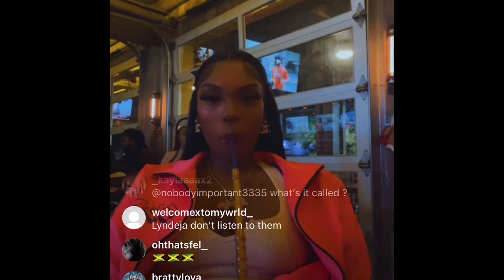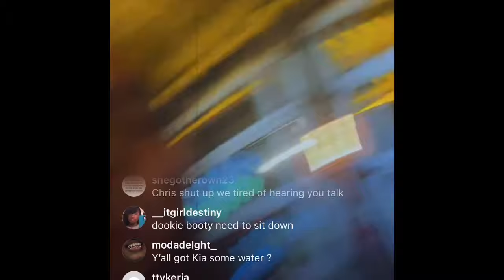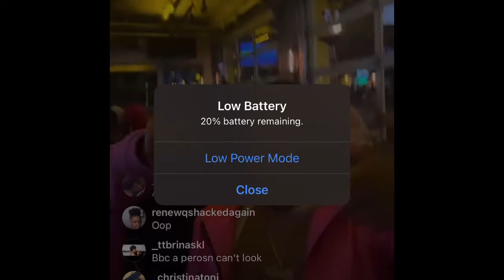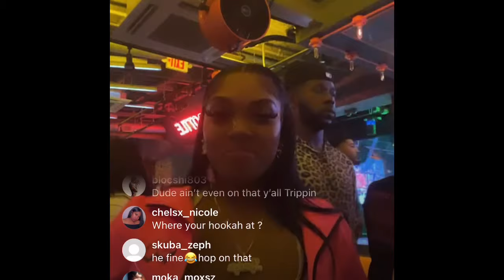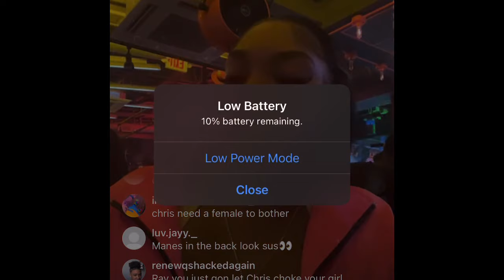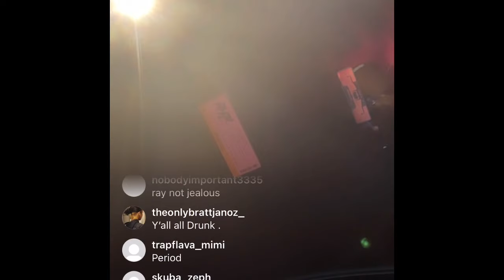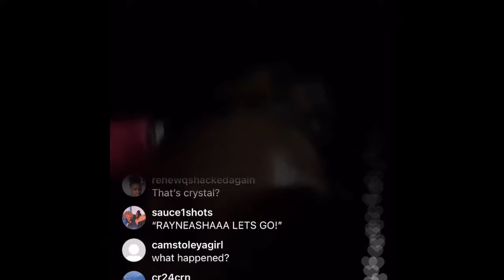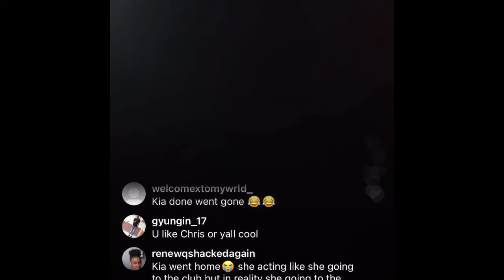Part 1 lyndeja , ChrisCousan , raysowavy and Kia live bar hopping !!!